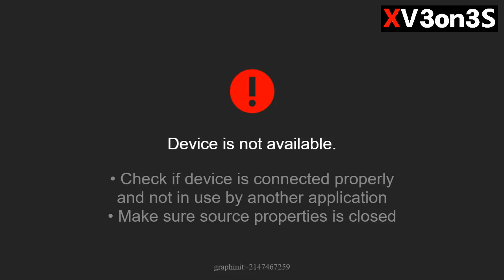小物道 KomonoMichi - FT10 - カネコ Kaneko (Guile) vs. えーふぉー AFO (Blanka) - 12/01/2019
■ 小物道 - KomonoMichi ■

開始 Start 00:30
終わり End 22:05
インタビュー Interview 22:55